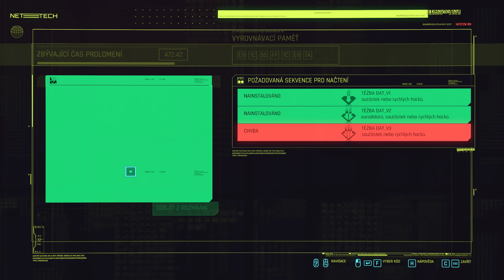Cyberpunk 2077 Jen tak 4